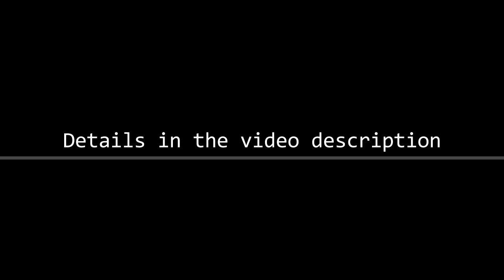[Armored Core 6] A quick exploit of STEEL HAZE's AI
Mission : Unknown Territory Survey [Alt]

A showcase of Rusty's AI when piloting STEEL HAZE, that being him likely to do a charged melee attack when we're in range and close to ACS overload. Otherwise he is not likely to melee in neutral.

The assault armour needs to hit at the end of the melee animation, as the charged melee slicer reduces impact damage taken. The shield is to delay ACS overload as his guns can build too much impact before he decides to melee.

Rather than a 10 second bout in the arena, I thought it'd be fun to do this mission instead. After numerous retries due to whiffing against Flatwell, I kinda regretted that decision.

Not the cleanest attempt, but it'd suffice.

On an unrelated note, Flatwell's AC is damaged probably due to this scenario occurring after the "Ambush the Vespers" mission. But the way TSUBASA is programmed to drop to half AP when spawning in made it look like he got obliterated by the mealworms in the tunnel.

Recorded on a PS4, patch 1.06.01
00:00 - Mission starts
00:45 - Rubiconian handshakes
01:33 - Mission ends